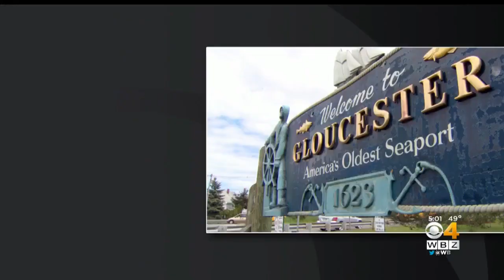Coast Guard Continues Search For 3 Missing Fishermen Off Martha's Vineyard